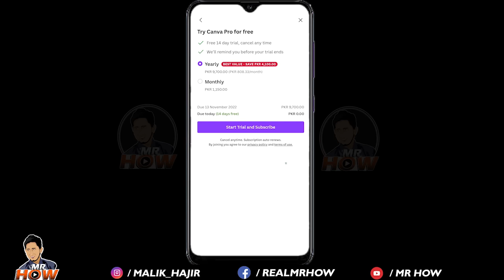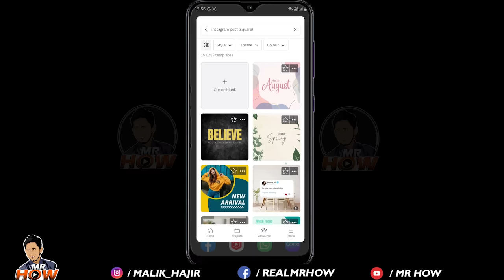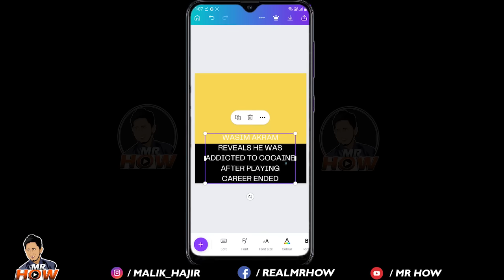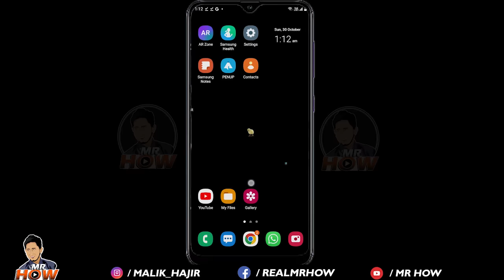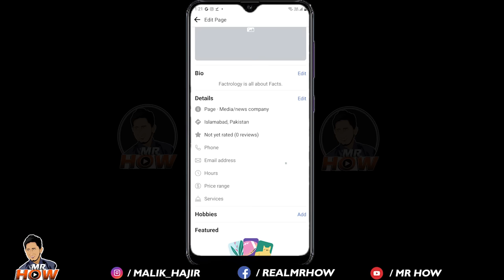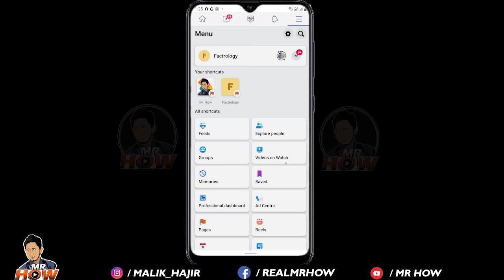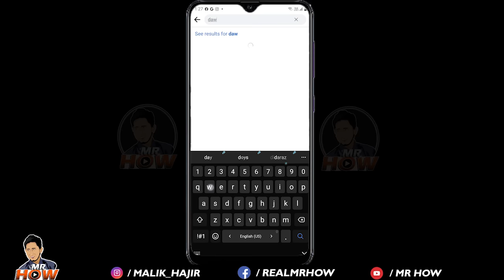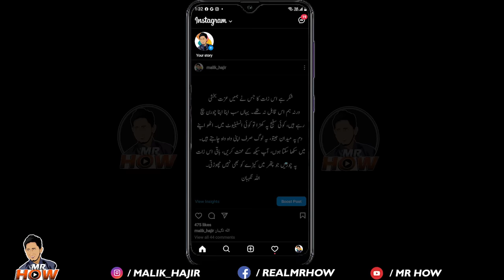Use This Life Changing Online Earning App Without Any Investment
Welcome to Mr How YouTube Channel. This video is about how you can earn lifetime by using single app from which you can make content designs and put on your social media to grow and earn from your viewership.